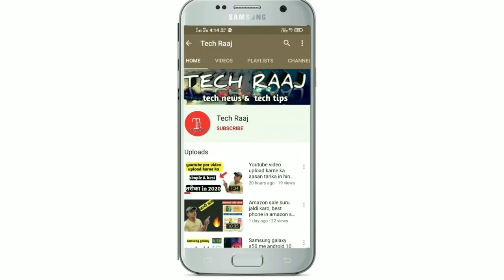Samsung Galaxy A50s @ 12599/- Flipkart BiG Billion Day, Maha Loot Sale 2020🔥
Dosto es video me maine  samsung galaxy a50s ke baare me bataya h jo ki under 20000K ka device h lekin apko ye phone flipkart sale me 12600 tk ka pd skta h